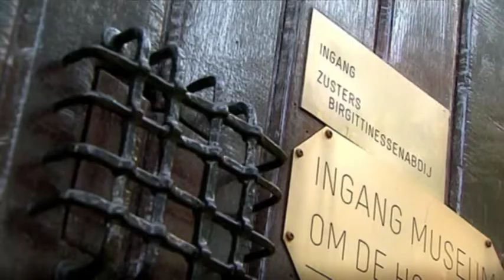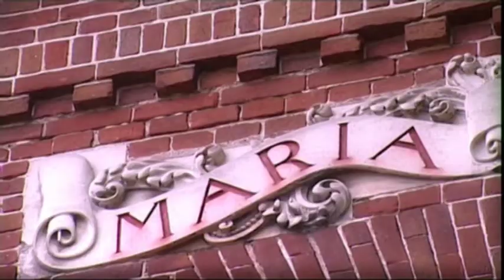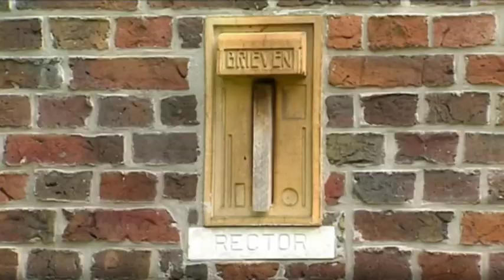MoNUmentjes Aflevering 5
Samen met de kenners Adriaan Sanders en Andre Veldhuis wordt het culturele erfgoed van Uden en Veghel in beeld gebracht.